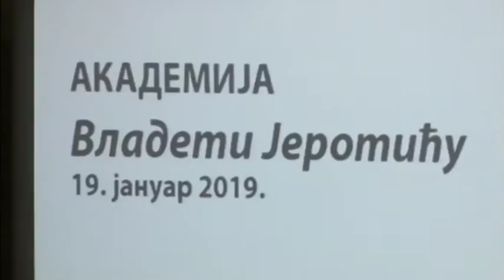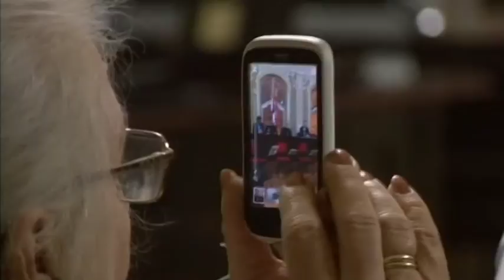U Baroknoj Sali gradske kuće organizovano je veče posvećeno akademiku Vladeti Jerotiću.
Udruženje „Svetosavlje” organizovalo je u Baroknoj sali Gradske kuće veče posvećeno profesoru i akademiku Vladeti Jerotiću, koji nam je ostavio mnogo razloga da sa puno ljubavi negujemo sećanje na njegove besmrtne poruke. Voditelj večeri bio je Aleksandar Gajšek, autor kultne TV emisije „AGAPE”, koja je u velikoj meri doprinela da se građanima približi lik i delo profesora Jerotića.